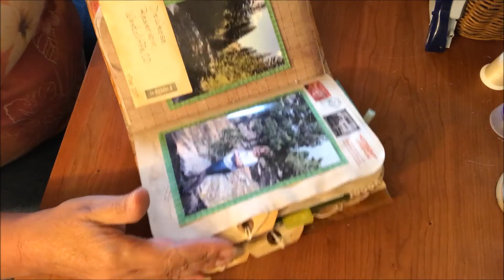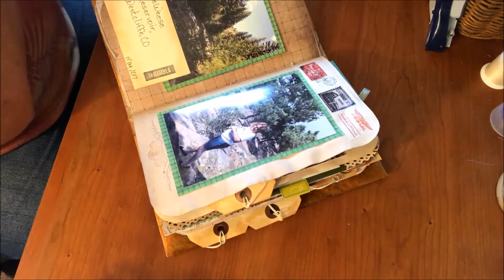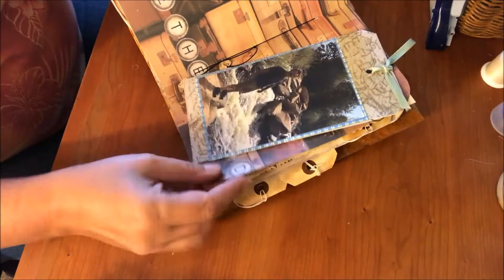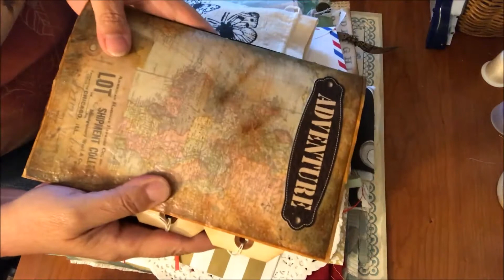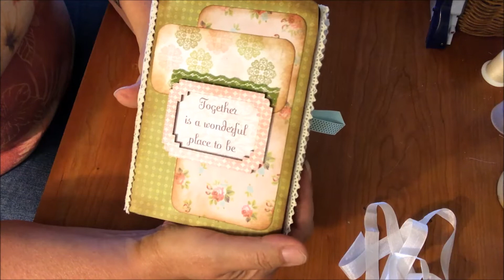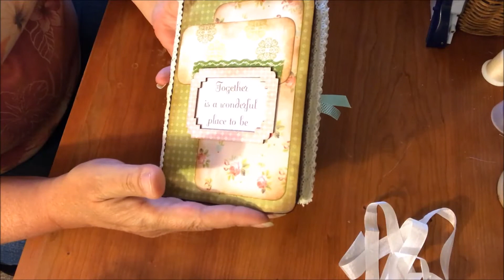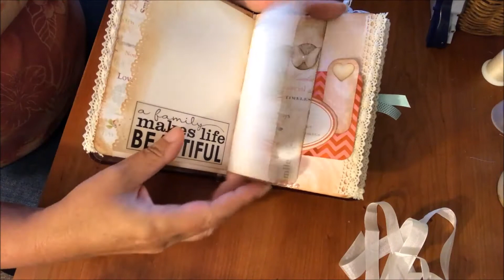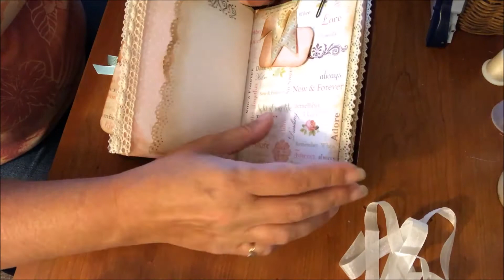OneBookJuly2017 update, giveaway news and project share!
Be sure to tag me for your chance to win my giveaway of scrapbooking/junk journal supplies! And be sure to check out Julie K's channel...she is a true inspiration!